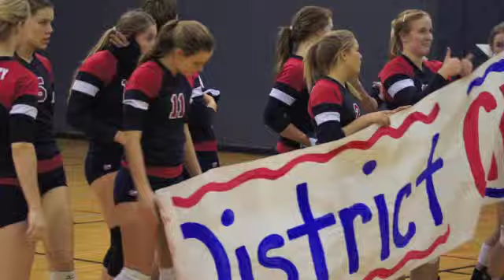Wimberley Sports.m4v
Wimberley Volleyball District Champions 2010